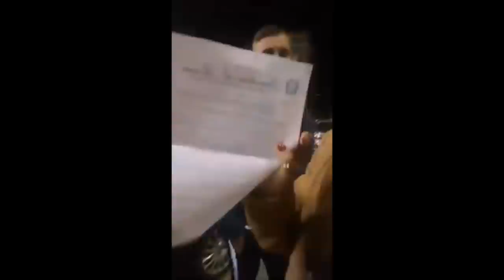Guendalina Tavassi denuncia: Mi hanno rubato video privati con mio marito